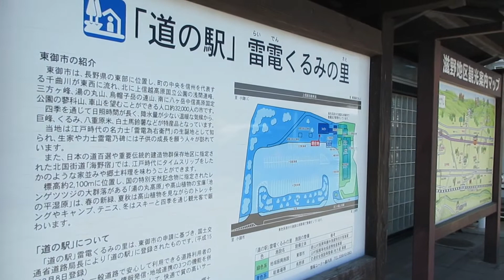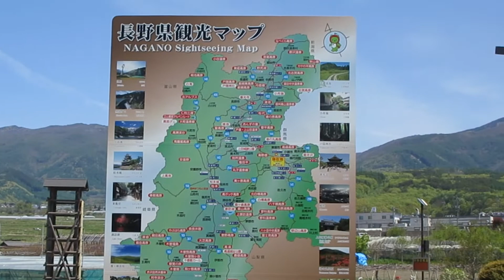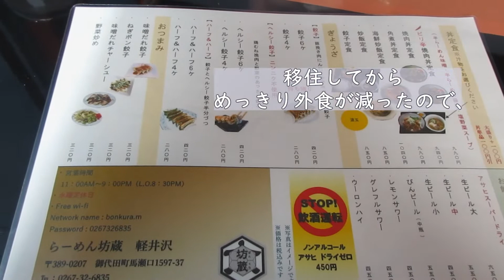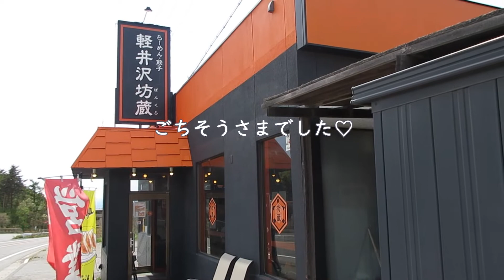【50代 軽井沢🌸春の暮らしvlog#16】🌳軽井沢/別荘/移住生活/暮らしのvlog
大阪から遠く離れた軽井沢の森の中へ移住して
１年が経ちました。

今回は"移住までの道のり"はお休みして
"私の日常"を動画にしてみました。

どうぞ最後までご覧いただけると幸いです。